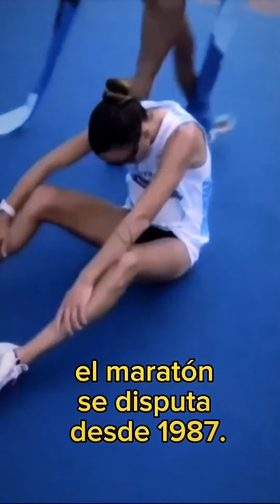Medalla de Plata para Florencia Borelli